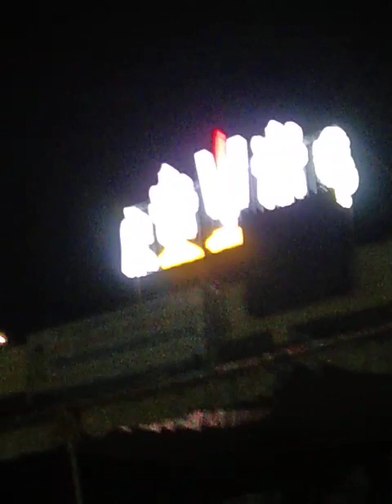D-MiLostSnToNXT-Lyf-ofSuniLGavaskar-KRKeT-ReVng23FOB AksDnTS,...ListGOesENDLESS,CALCI01AvTaRAPTNCSPR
SRISANT,,...RISHAB PANT,  JASWANTH SINGH,  SUNIL GAVASKAR,

Amma PuLi- 5 Tantra Story KORRUTion of INDIA-KILLS DAUGHTER AND MOTHER IN LAWS OF M.P.S' AND KRIKETERS WHO DONT HAVE RESPECT FOR NATIVE ROYAL FAMILIES AND THE KUNNING KHAN KILLERS KONTINUE TO LOOT THE LIMITED NATURAL RESOURCES, LIKE DIAMOND, BAUXITE, MANGANESE, IRON ORE, GOLD, SILVER, ...AND ON TOP OF ALL OF IT THE DECADES, CENTURIES, AND MILLENIUMS OF HARD WORK,. SHAME SHAME, SHAME,.

ucy.co.in ®
s/o Ch. Atchuta Rao,
33-1-31, Satya Sai Nilayam(5070cvky=1969A.D.C.),
S.J.Road, P.O.Waltair(R.S.),
Visakhapatnam,
ANDHRA PRADESH .LT.INDIA.LT.BHARAT.LT.BHUVAH.LT.AmmaCoTagHra-530004.
TimeOfBirth:03:45hrsA.M.